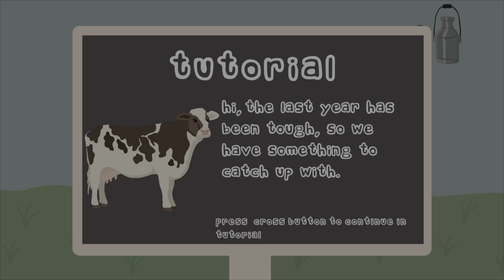The Cow G - Platino Easy in Relax by Marcodrums Games Channel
Platino Easyyyy 🤣🤣🤣 Marcodrums Games Vi porterà tutta la serie di questa Sh , di Platini Assurdi , esilarante gioco solo per ottenere un platino in 4 minuti con tasto premuto R1 🤣🤣🤣al prossimo video e vi aspetto in Live , iscrivetevi al mio canale Amiciiiii